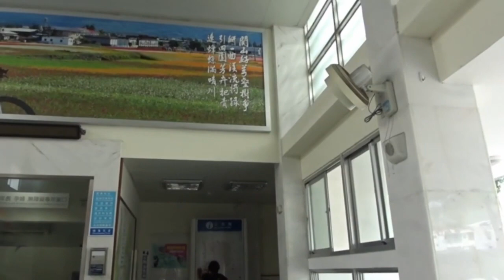台東關山鎮親水公園火車站 Guanshan Town Taitung (Taiwan)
關山鎮出產的關山米享譽盛名,關山便當更是火車族的最愛,當火車進入關山站,還末聽到叫賣聲,旅人們已經站在車門等,就等停車買盒關山便當.想要欣賞關山田野景緻,15.2公里的環鎮自行道,是最好的選擇.